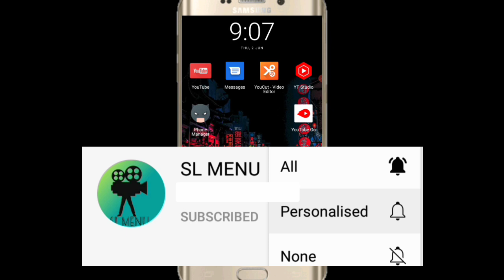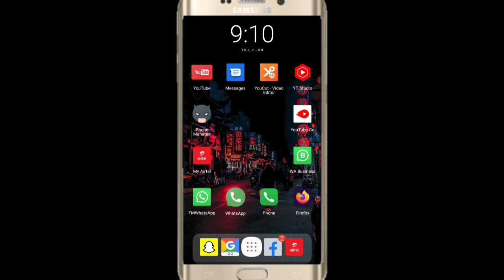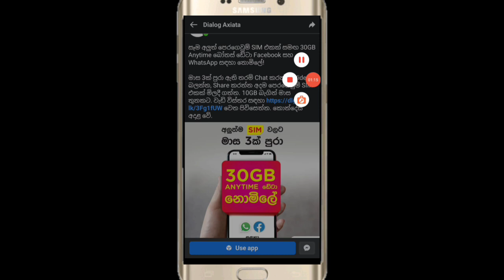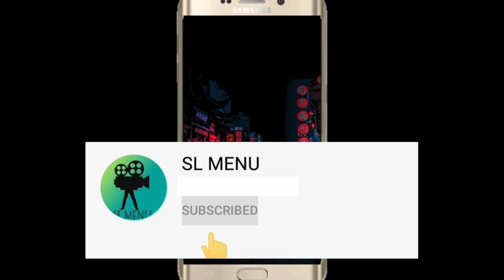How To Get Free Data Sinhala | New Free Data Code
How To Get Free Data Sinhala | New Free Data Code | Free Data Sinhala